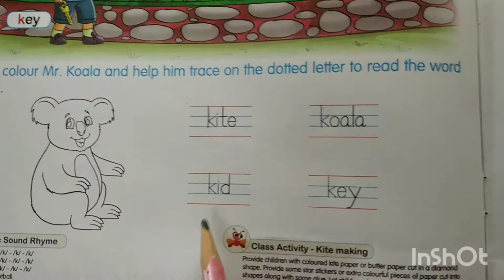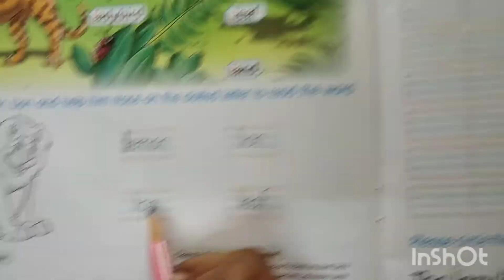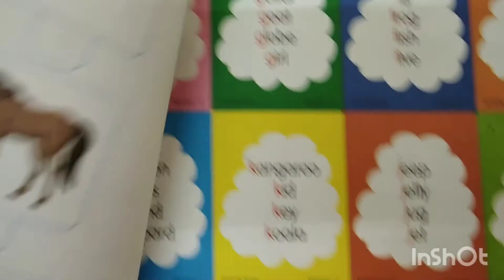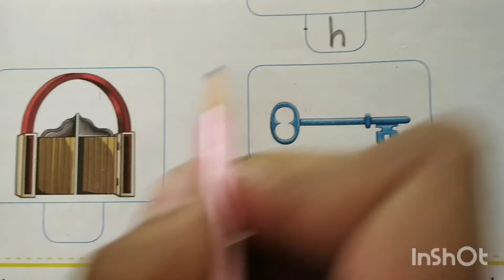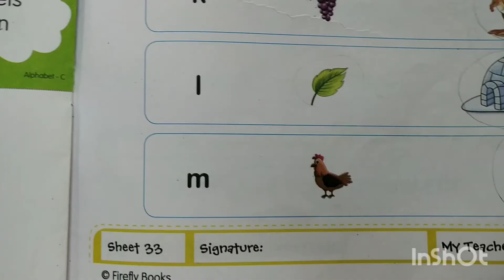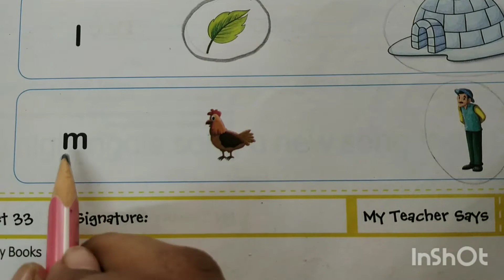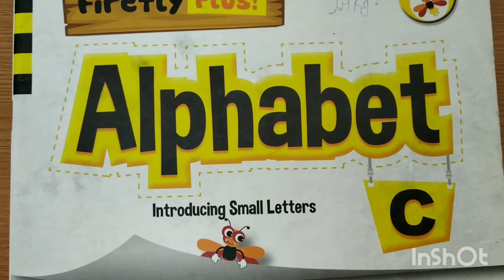English Medium Pre - Primary Jr.K.G English Alphabet book (part 4)